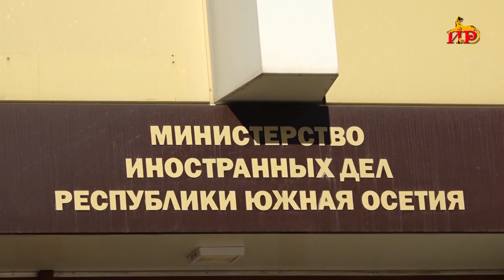Европарламент запретит выдачу виз россиянам из ряда регионов и стран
МИД Южной Осетии считает Решение Европарламента о запрете на оформление виз гражданам Российской Федерации, получившим паспорта на территориях новых российских регионов, а также в Республике Крым, Республике Абхазия и Республике Южная Осетия как грубое нарушение основополагающих принципов европейской демократии и дискриминацией в отношении российских граждан, проживающих на этих территориях.